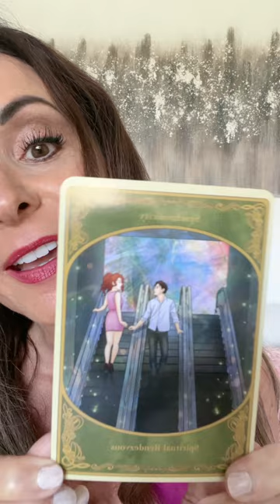How to Manifest Synchronicities!